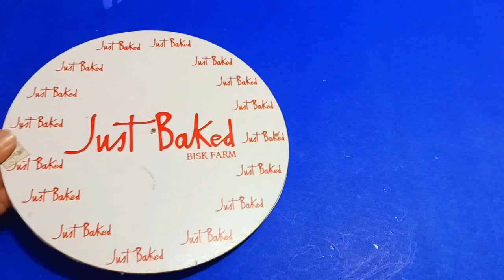Clock model for School Projects | Clock making using cardboards | How to make Clock model easy ways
clock model for school project
Clock model for School project | How to make clock model easy way | School Project of clock making
How to Make Easy Cardboard Clock Kaise Banae | Clock Model For School Project | Craft Clock
Clock making using cardboard | Clock model idea for School project | How to make wall clock easy
Clock Model School Project |DIY Clock |How to make Clock with cardboard
Wall Clock Making Craft Ideas | Membuat Jam Dinding dari kardus bekas bentuk Semangka

Material Required :
1) Cardboard
2) Fevicol
3) Color Art paper
4) Ice cream stick
5) Sketch pen
6) scissors

clock making using cardboards
clock making using cardboard
how to make clock with cardboard
how to make a clock face out of cardboard
cardboard clock kit
how to make a clock out of cardboard
clock using cardboard
cardboard clock making
making clock using cardboard
how to make a cardboard grandfather clock
how to make a clock using a paper plate
how to make a pendulum clock with cardboard
cardboard clock with movable hands
how to make a clock out of paper
how to make a clock with a paper plate
clock model for school projects
model clock project
model of clock for school project
clock project for grade 3
model clock school project
r clock
x clock
zk clocks
how to make clock model
how to make a working model of clock
how to make a clock for school project
how to make wall clock for school project
3d clock model for school project
r clock
r clock package
how to make a cardboard time machine
x clock
making a clock 2nd grade